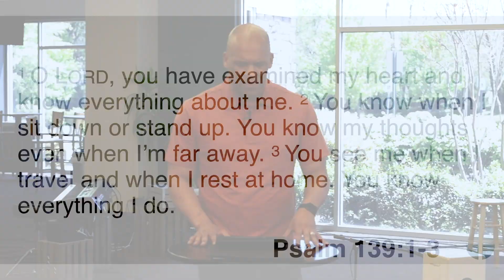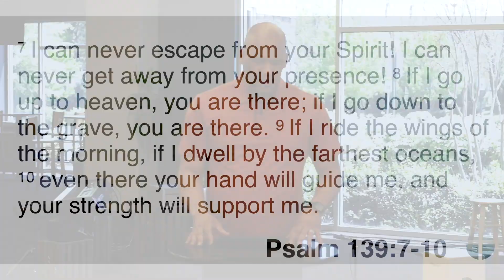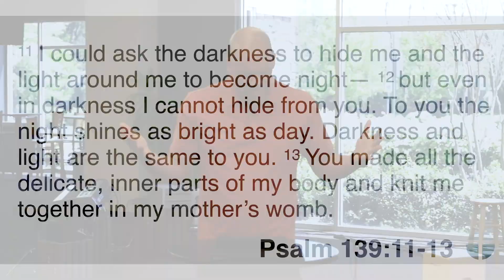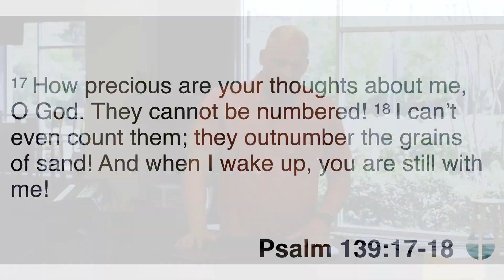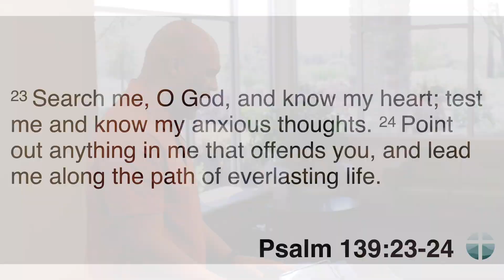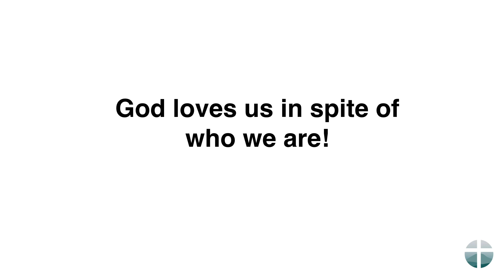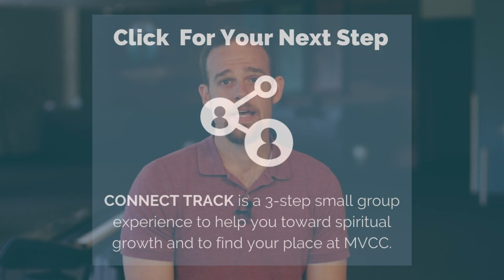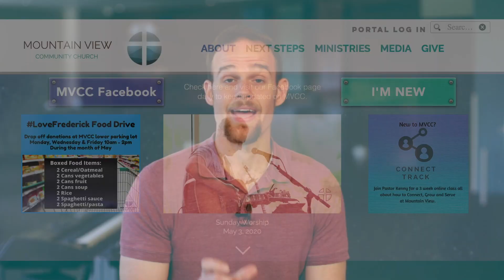MVCC Online Worship, May 10, 2020